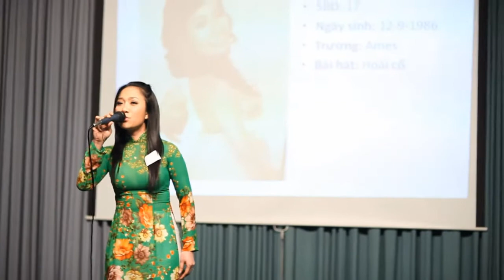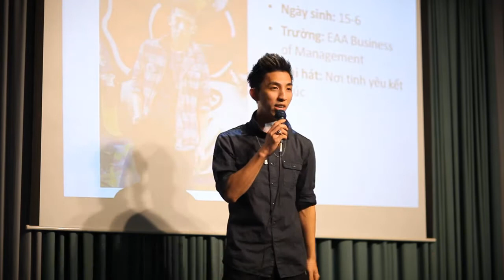Đồng Hành Miss Net Viet Melbourne 2013 Lavisa's Music Feast Audition La Trobe University_Ep2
VYSSA - Vietnamese Young and Student Stars Association Inc.
VYSSA được thành lập bởi những bạn Sinh Viên Việt Nam Local tại Melbourne, Úc.
Mục đích: Tổ chức ra các sự kiện events nhằm tạo ra những sân chơi , giao lưu văn hóa cho giới trẻ Vietnam tại Úc châu,cũng như phát triển môi trường làm việc chuyên nghiệp cho các bạn trẻ có cơ hội trải nghiệm trong lĩnh vực ngành công nghiệp tổ chức sự kiện.
Với sự hỗ trợ từ các nhà tài trợ đáng quý, VYSSA đã có được một số vốn nho nhỏ để phục vụ việc sản xuất các chương trình văn nghệ theo hướng chuyên nghiệp.
Các chương trình với bán vé, với mức giá sinh viên, nhằm gây quỹ phục vụ cho chuỗi sự kiện hàng năm.
VYSSA mong muốn có thể kết nối với tuổi trẻ Việt tại Úc, và các nước khác, để thường xuyên đem lại cho các bạn những cuộc vui lành mạnh, sân chơi âm nhạc & không gian nghệ thuật chất lượng, chuyên nghiệp.

Hiện chúng tôi đang kêu gọi những tài năng góp sức để "CHẠY" các sự kiện sắp tới.

VYSSA thân,